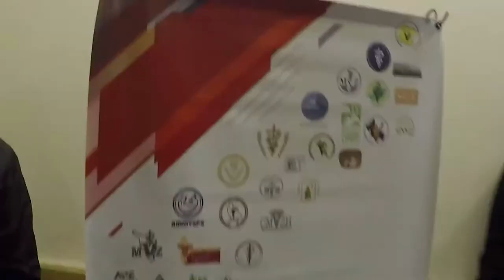CLXIV Reunión Nacional de la Asociación Mexicana de Escuelas de Veterinaria AC